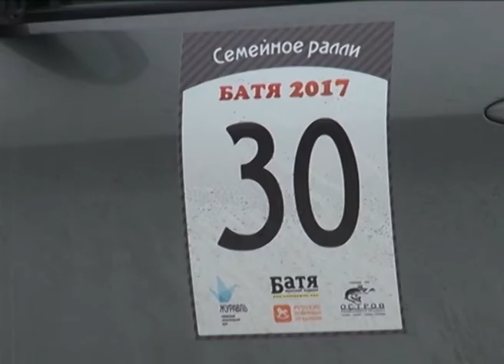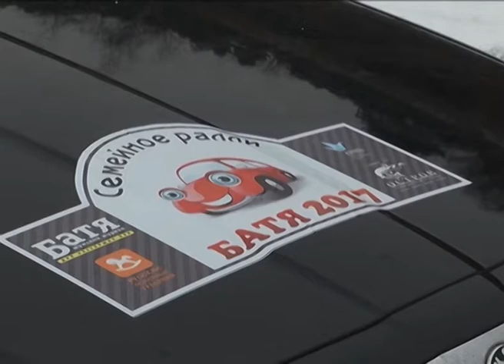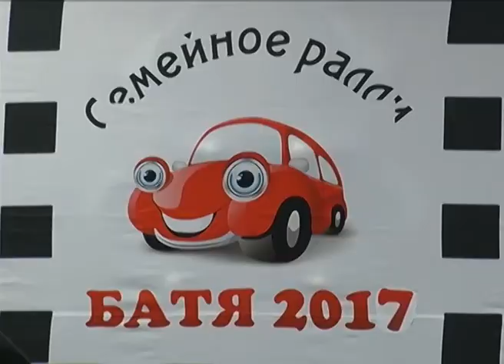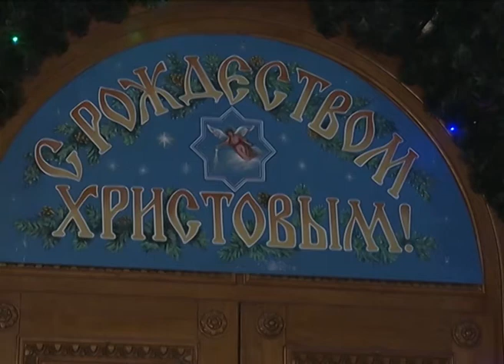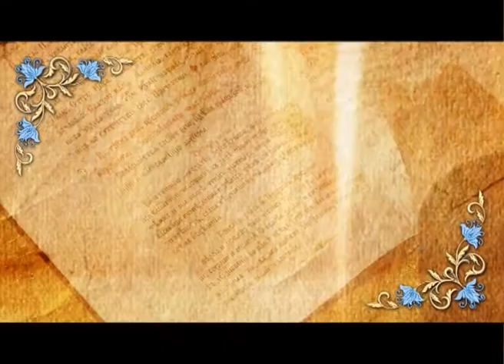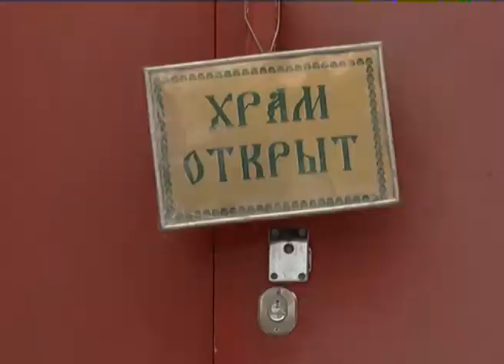Дорога к храму (выпуск №10)